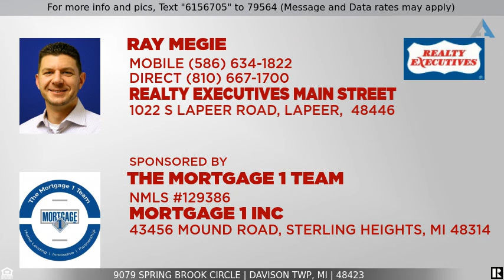Priced at $179,900 - 9079 SPRING BROOK Circle, Davison Twp, MI 48423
Home for Sale in Davison Twp

Great opportunity on this sharp end unit ranch condo in Swan Lake.  This unit is in a great location with a large deck off the back and it backs to a wooded area giving it lots of privacy.  The interior features an open layout with cathedral ceilings in the main living space.  Living room with an updated stacked stone gas fireplace.  Oak kitchen with granite counter tops, snack bar, and plenty of cabinet space.  All stainless steel appliances are included.  Nice sized dining area.  Main floor laundry area.  Additional family room off the back of the home with loads of natural light.  Master suite has a large walk in closet and its own private bath.  Basement has a daylight window and is partially finished.  Very clean unit.  Two car attached garage.  Immediate occupancy available.